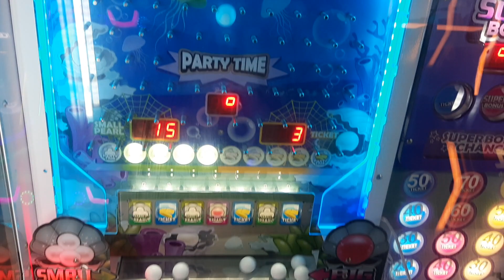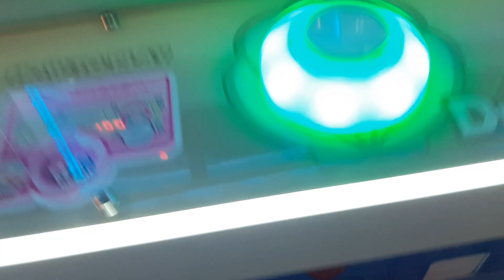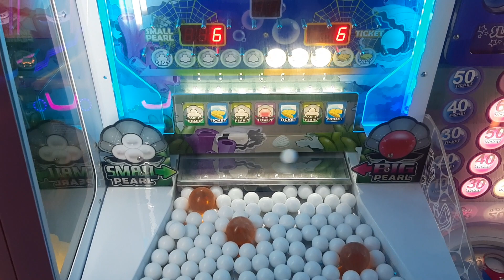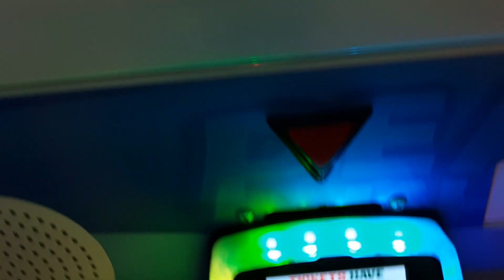let's play in the arcade